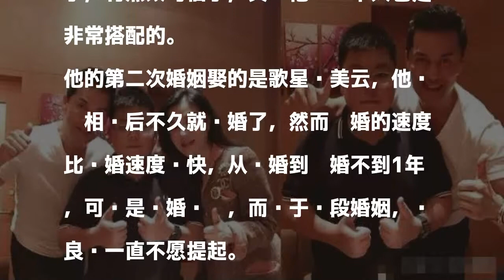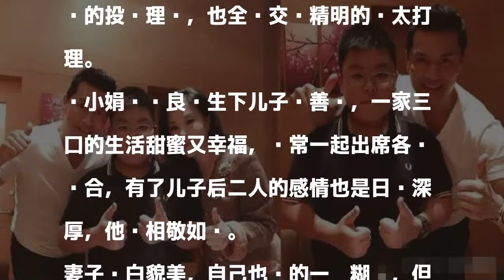61岁的他结婚3次 每任妻子貌若天仙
61岁的他结婚3次 每任妻子貌若天仙

發表評論評論如下。